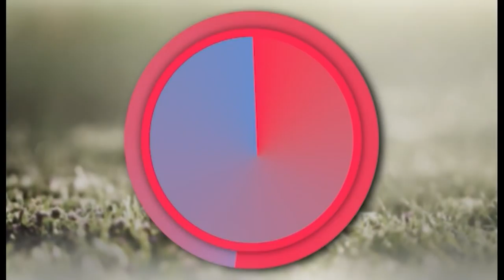Dite e Re - Mjeku popullor Hysni Dankshi: Ja trajtimi ideal për të luftuar gripin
Mjeku popullor Hysni Dankshi i ftuar në emisionin Ditë e Re ka treguar disa mënyrë për të luftuar viroza e stinës.

Dr. Dankshi tha se çaji i trëndafilit të egër është një kurë popullore mjaft e efektshme për të larguar gripin pasi ka përmajtje të lartë të vitaminës C.

Hysni Dankshi: “Në fazat e temperaturës, të gripit, të etheve apo të ftohjes përdoret çaji i trëndafilit të egër që është i përkryer. Është kundra sëmundjeve virusale, lufton virozat, ul temperaturën.

Kur ke humbje të oreksit, çaji i trëndafilit të egër të shton oreksin sepse ka vitaminën C më shumë se çdo preparat tjetër. Trëndafilat e egër duhet të mblidhen në mal, jo çaji me bustina. Me përdorimin e këtij çaji gripi për 3 ditë largohet sepse ul temperaturën, rrit imunitetin, rezistencën shton vitaminën C.

Njerëzit nuk e vlerësojnë shumë por ka shumë vitamin C. Kur njerëzve u ikën oreksi nga stresi, mërzia, hallet e problemet çaji ua shton.”

Jo vetëm çaji i trëndafilit, por edhe çai i sherebelës është shumë i rëndësishëm për virozat e stinës.

Hysni Dankshi: “Kur kalon nga gripi në ftohje dhe në kollë atëherë mund të përdorim çajin e sherebelës. Sherebela eleminon djersitjen e tepërt dhe ndihmon për ftohjen dhe kollën.

Çaji i sherebelës ka edhe funksone të tjera.